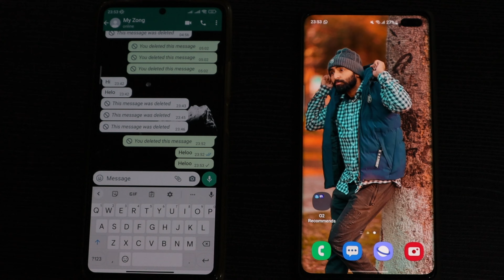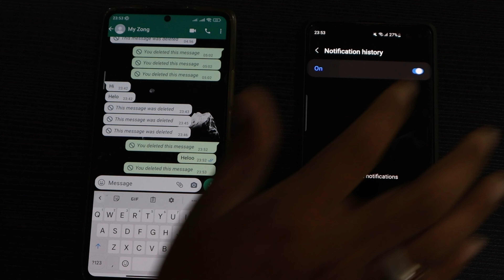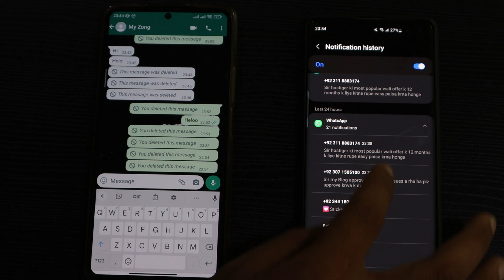How to Read Deleted Messages on WhatsApp (Latest)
how to read deleted messages on whatsapp without any app. In this video, i teach you how to read deleted messages on whatsapp messenger.

I Covered these points in the video:
how to see deleted messages on whatsapp without any app